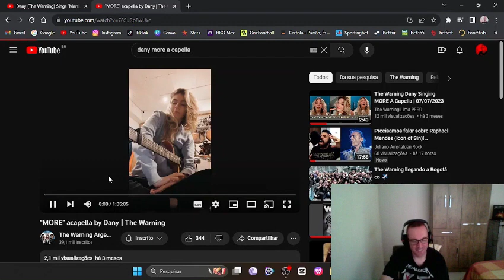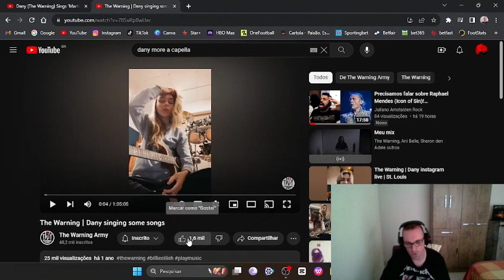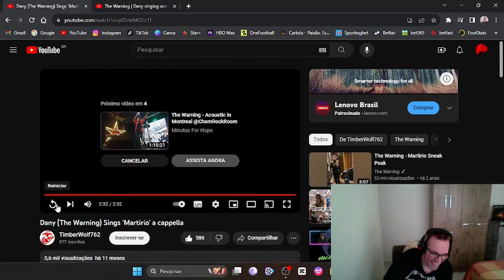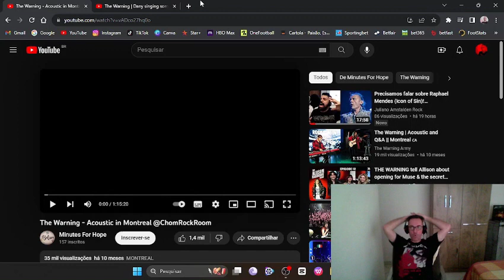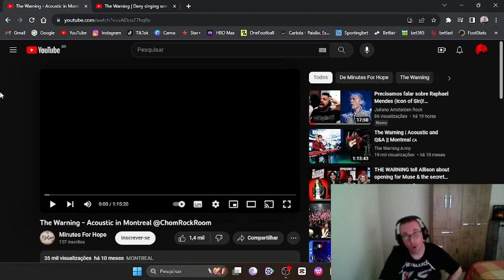React to Dany a Cappella - More/Martírio!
React de duas lives da Daniela Villarreal cantando a cappella as músicas, More e Martírio. Cada vez que assisto esses videos fico mais apaixonado pela voz, pelo talento e pela própria Dany. Simplesmente maravilhosa!

React of two lives by Daniela Villarreal singing the songs More and Martírio a cappella. Every time I watch these videos I fall more in love with the voice, the talent and Dany herself. Simply wonderful!

Reacción de dos lives de Daniela Villarreal cantando los temas More y Martírio a capella. Cada vez que veo estos videos me enamoro más de la voz, del talento y de la propia Dany. ¡Simplemente maravillosa!

A melhor banda que realmente é de ROCK que se apresentou no MTV Video Music Awards 2023 foi a Banda @TheWarning mtvvideomusicawards.
O trio de hermanas mostraram o que realmente é rock e mostraram definivamente que chegaram para ficar.

Como digo no vídeo, a melhor banda de rock que surgiu da nova geração, com a melhor baterista da nova geração @paulinavillareal paulinavillarreal, a melhor baixista da nova geração @alejandravillareal alejandravillareal e a melhor vocalista/guitarrista da nova geração @danielavillareal danielavillareal.

Lindas, talentosas e beirando a excelência musical, simplesmente THE WARNING!

Simplesmente Dany, Ale e Pau, isto sim dá gosto de ver e ouvir.

The best truly ROCK band that performed at the MTV Video Music Awards 2023 was the Band @TheWarning mtvvideomusicawards.
The trio of sisters showed what rock really is and definitively showed that they are here to stay.

As I say in the video, the best rock band that emerged from the new generation, with the best drummer of the new generation @paulinavillareal paulinavillarreal, the best bassist of the new generation @alejandravillareal alejandravillareal and the best vocalist/guitarist of the new generation @danielavillareal danielavillareal.

Beautiful, talented and bordering on musical excellence, simply THE WARNING!

Simply Dany, Ale and Pau, this is a pleasure to see and hear.

La mejor banda verdaderamente de ROCK que se presentó en los MTV Video Music Awards 2023 fue la Banda @TheWarning mtvvideomusicawards.
El trío de hermanas demostró lo que realmente es el rock y definitivamente demostró que llegaron para quedarse.

Como digo en el video, la mejor banda de rock que surgió de la nueva generación, con la mejor baterista de la nueva generación @paulinavillareal paulinavillarreal, la mejor bajista de la nueva generación @alejandravillareal alejandravillareal y la mejor vocalista/guitarrista de la nueva generación @danielavillareal danielavillareal.

Hermosas, talentosas y rozando la excelencia musical, simplemente The Warning!

Simplemente Dany, Ale y Pau, esto es un placer verlo y oírlo.